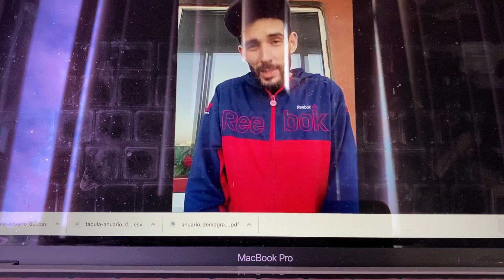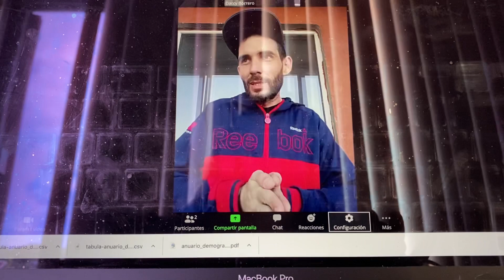Cubano varado entre Bielorrusia y Polonia pide ayuda para reunirse con su novia en Alemania